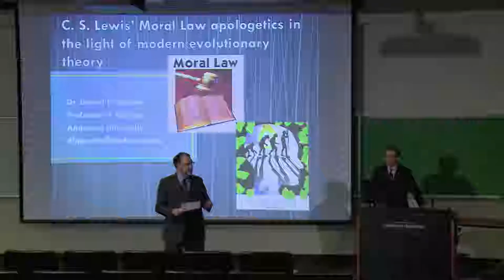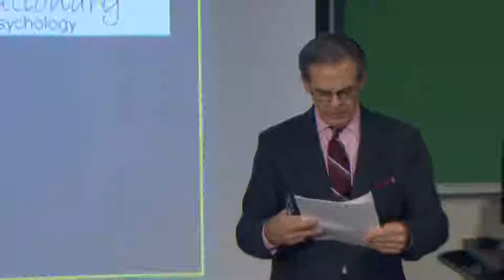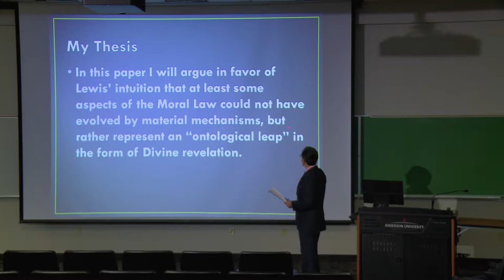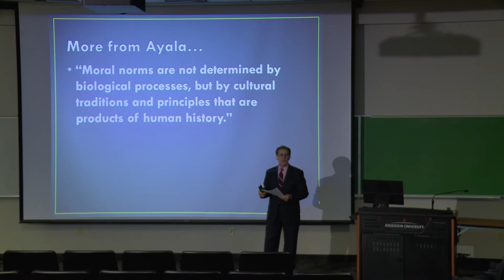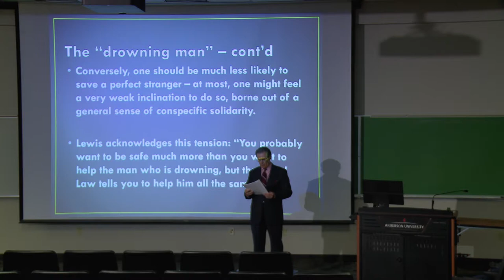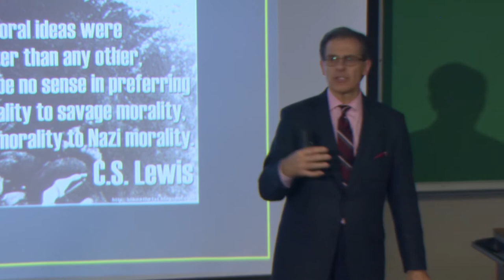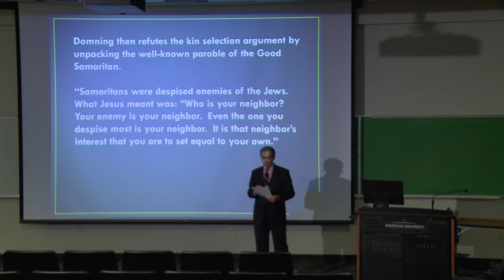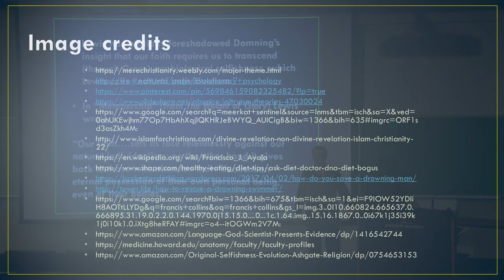Faculty Colloquium Nov. 15, 2018: Dr. Dan Ippolito